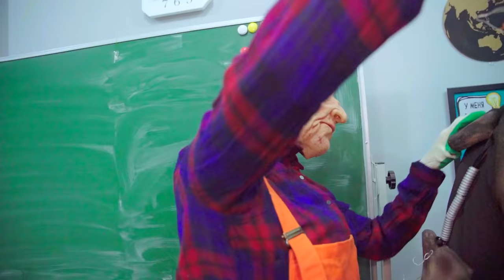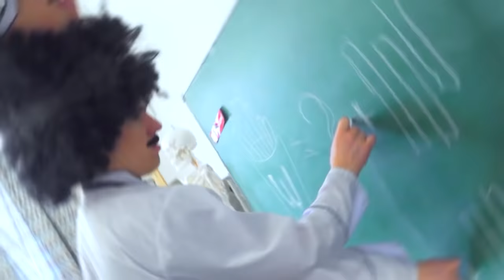If FNAF 9 Animatronics went to school! Sun and Moon FNAF in real life! Funny moments!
Watch Me - Season 6 Episode 35. New FNAF Series 9 Security Britch and Sun and Moon Animatronics! What if Vanny and Chica Glamrock FNAF went to school! How would sundrop and moondrop cheat in class?

** And if you want to know the secrets - you are here!